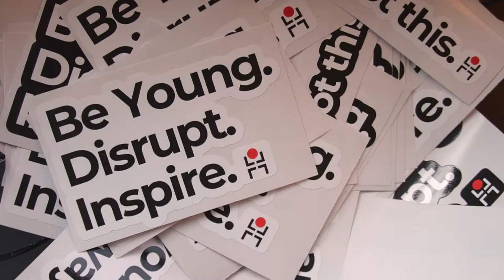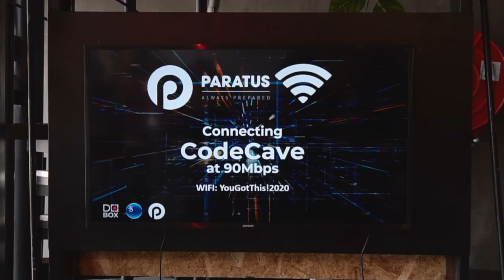DOTECH Breakfast - Barney Harmse - Technology of the Future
Recap of our very last event of the year: DoTech!

In a joint project with the Embassy of Finland, we’ve built our computer lab CodeCave - a space to upskill Tech-Lovers on anything Tech-related. We’ve ran over 50 courses and had more than 2000 hours spent there!
Now that the project is coming to an end, we invited everyone who’s been involved in the CodeCave to come together for a breakfast session in which we discussed the Future of Tech in Namibia. We felt very honored that Barney Harmse, Group CEO of Paratus, took time in his busy schedule to share his insights. Big thanks also to Hannele Hupanen, Program Coordinator of the Finnish Embassy to have been such great support throughout the project and to have spoken such beautiful closing remarks at the event.